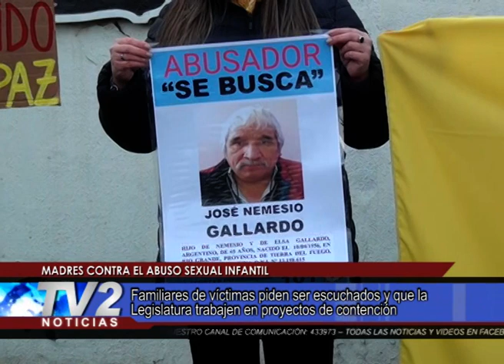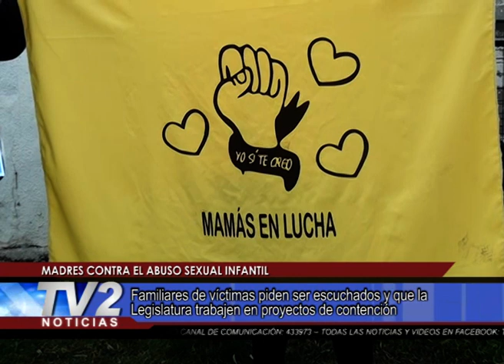MADRES CONTRA EL ABUSO SEXUAL INFANTIL.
Familiares de víctimas piden ser escuchados y que la Legislatura trabajen en proyectos de contención